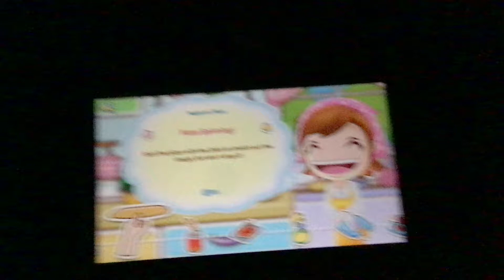cooking mama cookstar fail 1: spinning dough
This is what happens if you stop spinning the dough, or spin the dough too slow. It will cause your dough to fall off your finger in 8-10 seconds & land on the floor.